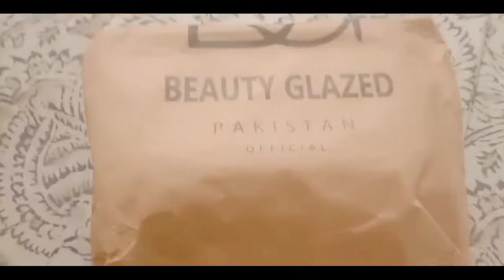how to do polygel nails at home ||sweet sitara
how to do polygel nails at home
sweet sitara